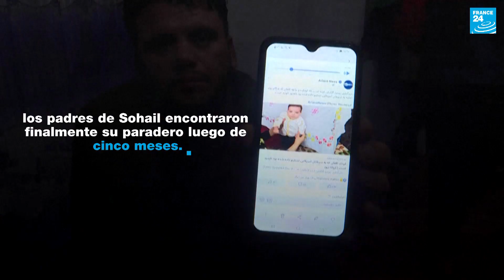Un bebé desaparecido durante el caos del aeropuerto de Kabul reencuentra a su familia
Un bebé afgano que desapareció después de que sus padres lo entregaran a un soldado durante el proceso de evacuación de ciudadanos en las afueras del aeropuerto de Kabul en agosto, fue finalmente localizado y entregado a su familia.